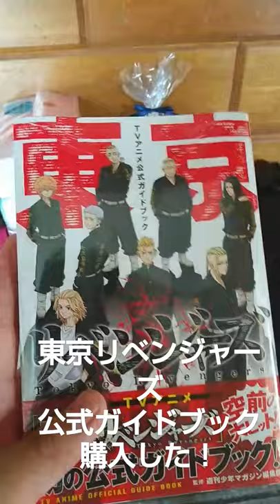東京リベンジャーズ公式ガイドブック購入しました！